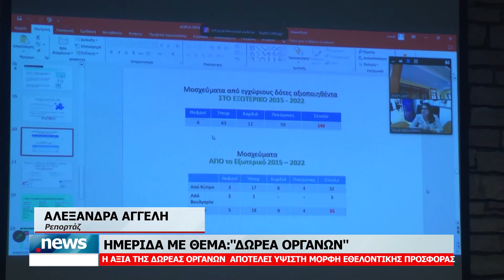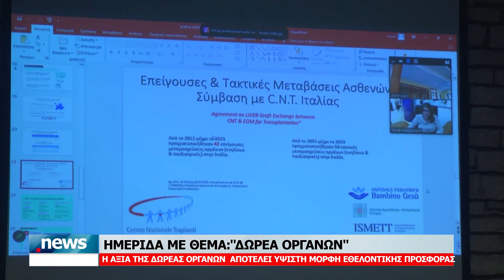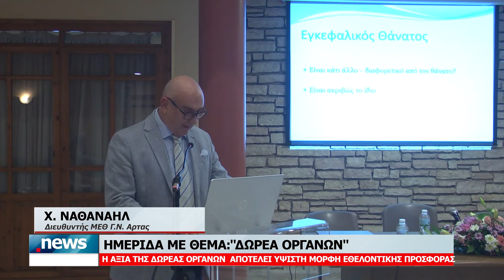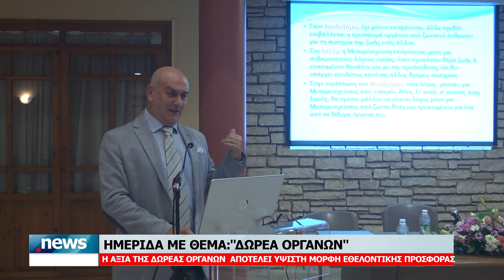ΗΜΕΡΙΔΑ ΜΕ ΘΕΜΑ:''ΔΩΡΕΑ ΟΡΓΑΝΩΝ''